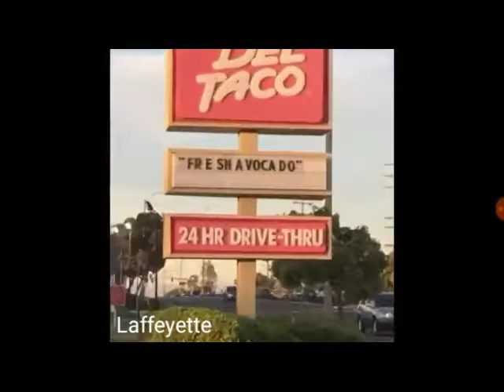Hamilton vines pt. 2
Okay i hav to say multiple thing about this video:

1)  00:19 - 00:24 i didn't know what character to do i wanted burr but i had a vine with him right after so i chose someone random
2)  i was lazy and forgive me if some of the characters don't match the vines
3)  no i didn't draw this one, i didn't feel like it and i wanted to do more compilations
4)  i Will make another part probably animated, i don't know, we will see but not any time soon.